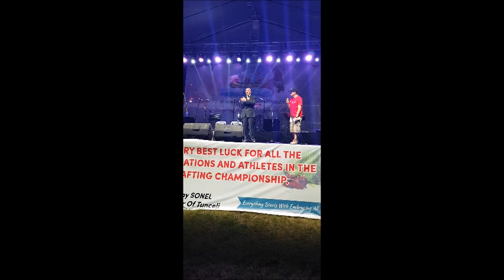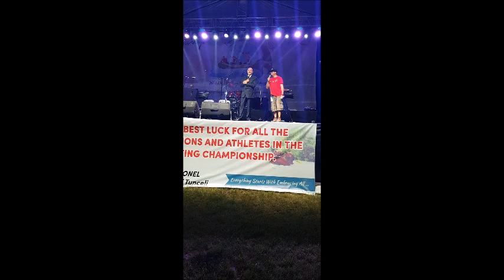Dünya Rafting Şampiyonası açılış seremonisi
Dünya Rafting Federasyonu Başkanı Danilo Bamaz'ın konuşması